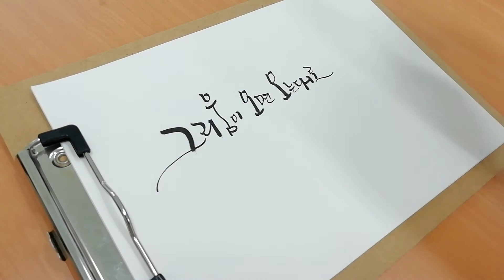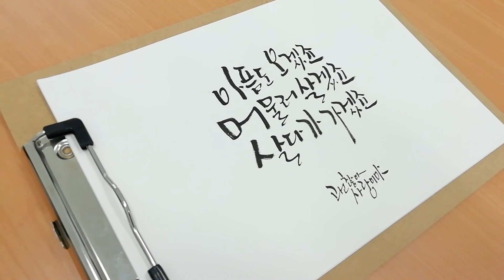천천히 마음으로 읽어보는 힐링 드라마 명대사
바람이 오면 오는대로 두었다가 가게하세요.
그리움이 오면 오는대로 두었다가 가게하세요.
아픔도 오겠죠.
머물러 살겠죠.
살다가 가겠죠.